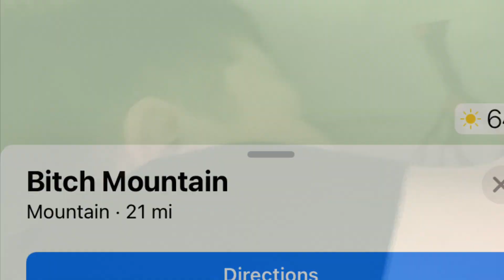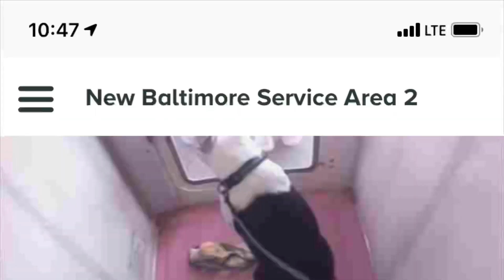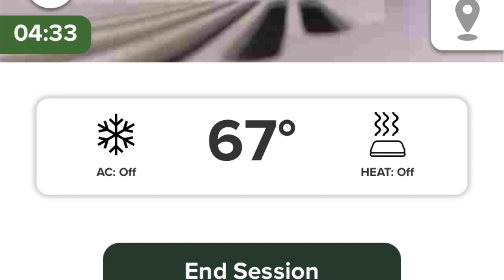Adirondack Vacation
On May 13th we set off on our journey to spend a weekend in the beautiful Adirondack mountains in upstate New York. We stayed at the Lacey Camp @ 14 lower Pond road, Elizabeth town.